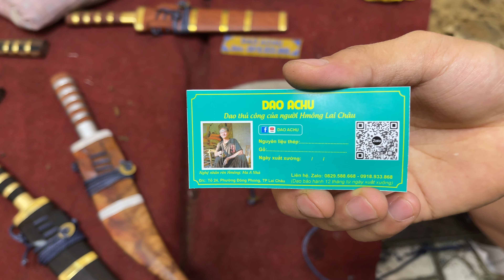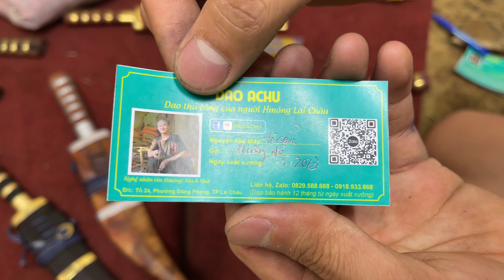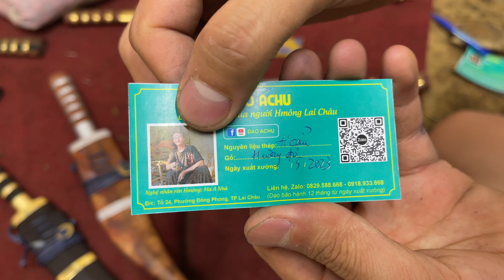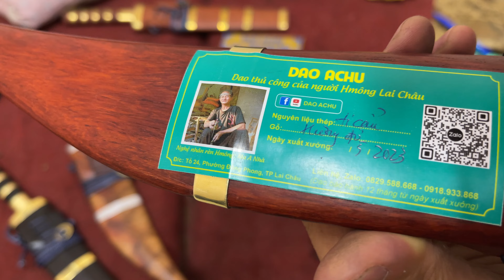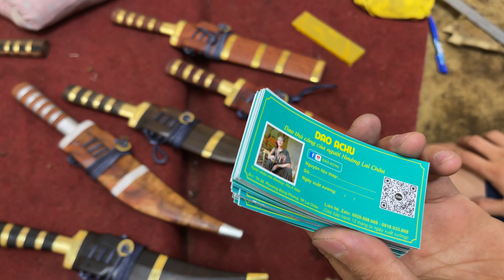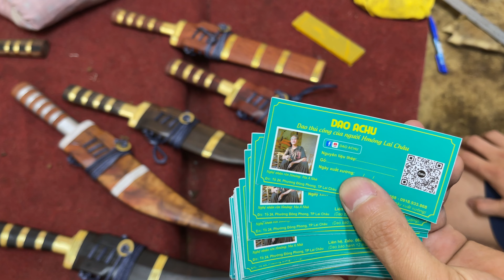DAO MÈO THỦ CÔNG ACHU Ngày 22 tháng 5, 2023 LH 0918933868